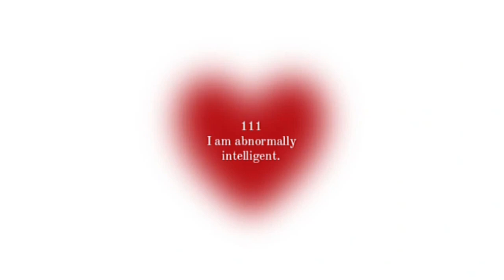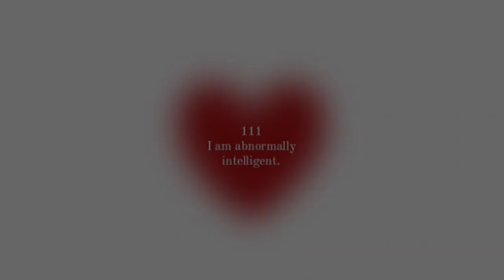ᝰ EXTREME intelligence [calm version]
benefits (detailed!!!)
also, i have used the word “abnormally” a lot in the affs to make it stronger, e.g “my brain can store abnormally large amounts of memory”

— have a high IQ that makes you stand out from other people, people wish to be like you, you're easily focused with an abnormally long attention span & can complete difficult tasks with ease, be good at pattern recognition, shapes & numbers, mathematics is the easiest subject for you, your memory is faster than a computer, you know how to work on plans effectively, people admire your intellectual abilities, your academic intelligence is beyond human comprehension, you're able to score exams with full marks without even trying, you're the top 1% student, you never procrastinate and get assignments, homeworks, etc. done before the due date, everything is too easy for you, have the ability to understand work ethics and know how to manipulate bosses/customers (in a good way) to get your way, your intelligence gets you far in life.

ignore tags!!!
intelligence subliminal
coding subliminal
iq subliminal
memory subliminal
attention span subliminal
become smart subliminal
academic subliminal